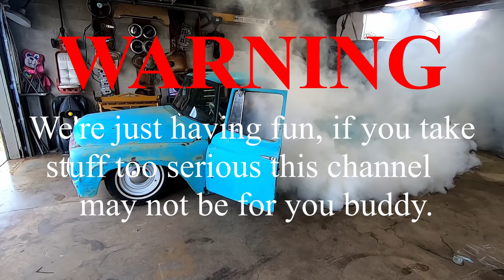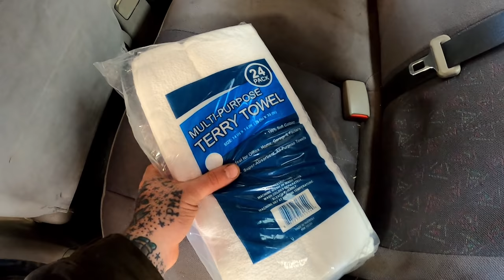LIFTED on BIG TIRES?? 2000 Corolla, WHY?!? Yee Yee!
I've had this boring ol' car for 6 plus years! She's paid off, not worth much, and I ain't interested in sellin' it for little to nothin! Mise well have some fun with it!

Mortske repair is a alright guy, check out his channel!

Send Puddin stuff!
116 W. Park St
Tecumseh, OK 74873.